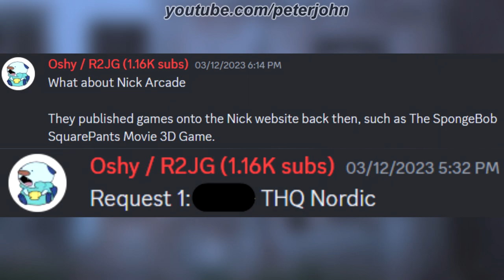LOGO HISTORY #666 - THQ Nordic, Showtime 2, The Movie Channel, Nickelodeon Latin America & More...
Hey Guys, it's your boy, Peter John. Be welcome for today's episode of Logo History. Today it is about THQ Nordic, Nick Arcade, Showtime 2, The Movie Channel, Showtime Showcase, The Movie Channel Xtra and Nickelodeon Latin America. I hope you like it!